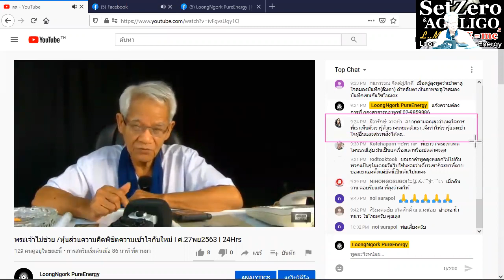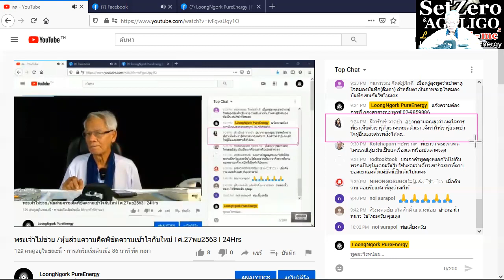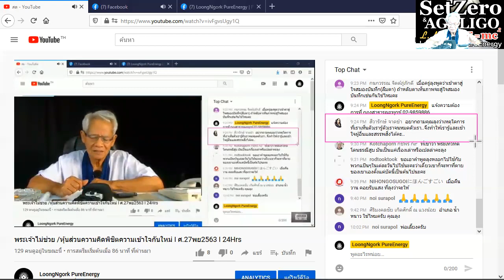Follow the uncle to the canal?/ New knowledge in 21st century I LMElaw I 271120 I 24Hrs